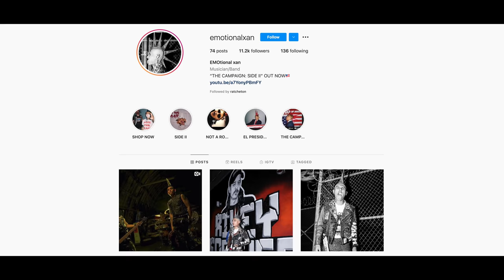Ten Billion Views w/ Matt Alonzo | Hosted By Dope As Yola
Today we sit down with the brains behind some of your favorite music videos , Film Maker/Content King Matt Alonzo.